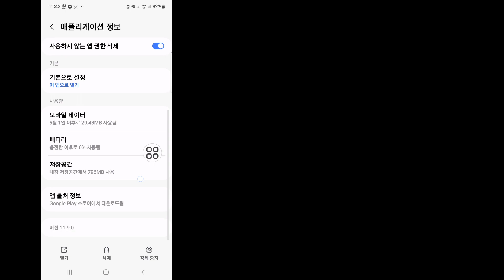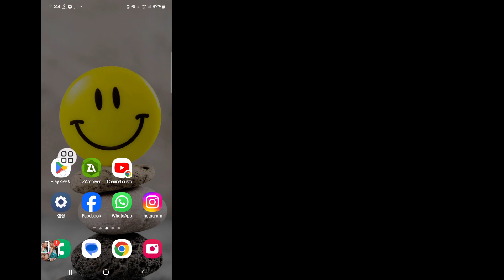Capcut -2024에서 불안정한 네트워크 연결 문제를 해결하는 방법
Android School

 여기 이 비디오에서는 Capcut -2024에서 불안정한 네트워크 연결 문제를 해결하는 방법을 보여 드리겠습니다. 비디오를 끝까지 시청하세요. 매우 간단하고 쉬운 방법입니다.
이 영상은 여러분을 위한 것입니다. 건너뛰지 말고 전체 영상을 시청하세요. 그렇지 않으면 제대로 이해하지 못할 것입니다. 튜토리얼 요청사항이 있으면 댓글로 알려주세요!  1일 이내에 처리해 드리겠습니다.

 CapCut 인터넷 연결 없음 문제를 해결하는 방법

 해결 방법 1: 인터넷 연결을 확인하세요.  ...

 해결 방법 2: VPN을 사용하세요.  ...

 해결 방법 3: CapCut을 최신 버전으로 업데이트합니다.  ...

 해결 방법 4: 장치를 다시 시작합니다.  ...

 해결 방법 5: CapCut의 캐시 및 데이터를 지웁니다.  ...

 해결 방법 6: CapCut 앱을 다시 설치합니다.

 CapCut에서 불안정한 네트워크를 수정하는 방법은 무엇입니까?,

 불안정한 네트워크 연결을 수정하는 방법은 무엇입니까?,

 CapCut이 제대로 작동하지 않는 이유는 무엇입니까?

 Capcut에서 불안정한 네트워크 연결 문제를 해결하는 방법,

 capcut 템플릿의 불안정한 네트워크 연결 문제를 해결하는 방법,

 Capcut Tamil의 불안정한 네트워크 연결 문제를 해결하는 방법,

 capcut Malayalam의 불안정한 네트워크 연결 문제를 해결하는 방법,

 capcut 불안정한 네트워크 연결 문제,

 VPN 없이 Capcut 인터넷 문제를 해결하는 방법,

 불안정한 네트워크 연결 캡컷,

 Capcut에서 불안정한 네트워크 연결을 수정하는 방법,

 capcut 인터넷 연결 문제가 없습니다.

 불안정한 네트워크 연결을 해결하는 방법,

 불안정한 네트워크 연결 캡컷 템플릿,

⏩하스타그.

capcut인터넷 연결 문제